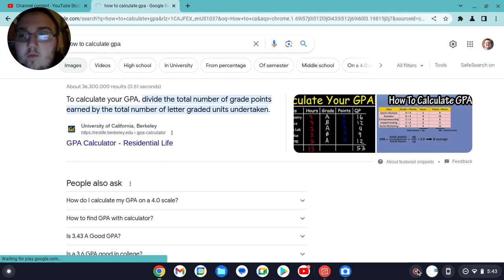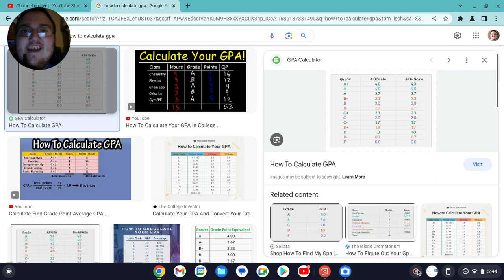HOW TO CALCULATE GPA!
HOW TO CALCULATE YOUR GPA!

AM🏙️

JOIN THE GD NATION ZONE❗